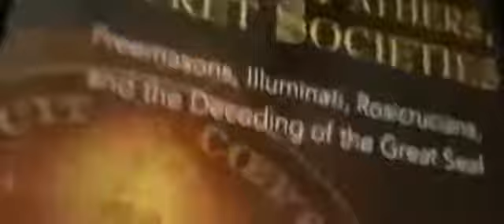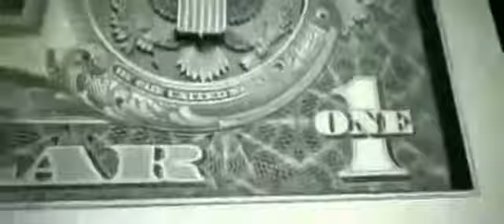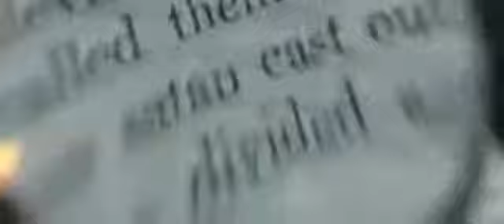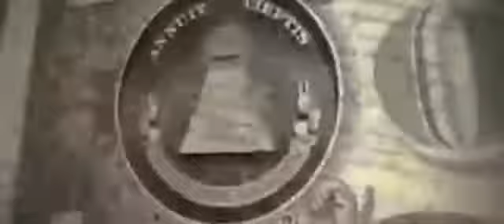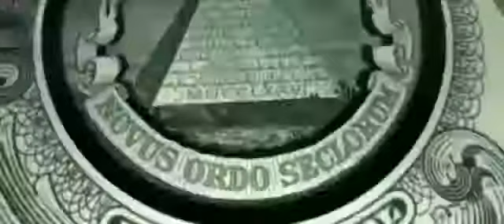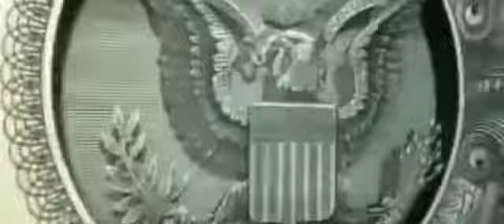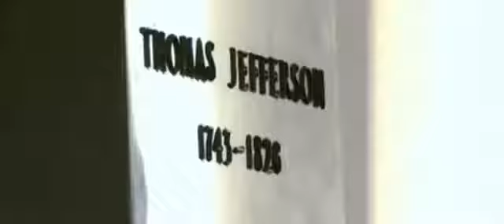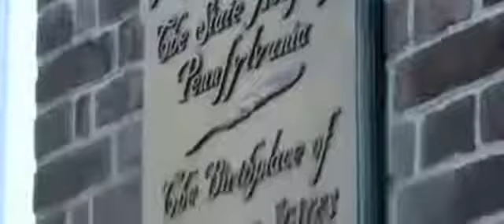Los secretos del billete de un dolar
Documental sobre los secretos del billete de un dólar, del canal historia.

Discovery channel presenta el complejo proceso para elaborar el papel moneda estadoundense.

Canal de documentales online atraves de Youtube , todos completos. Videos de documentales gratis totalmente en Español en categorias de historia, ciencia, .